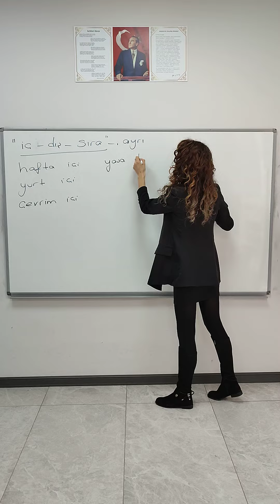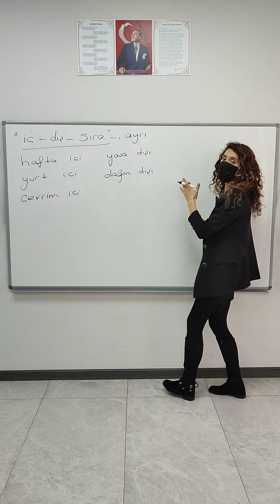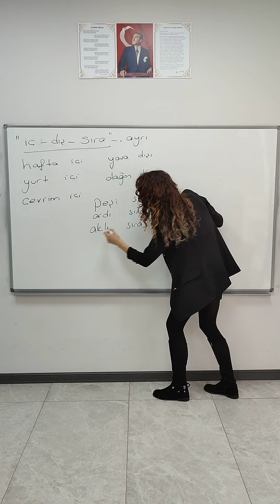⚠️İÇLİ DIŞLI OLMAYIN,SIRALARI AYIRIN✌️☺️ÇOK ÖNEMLİ✌️ayt